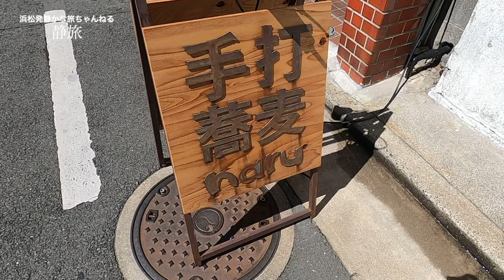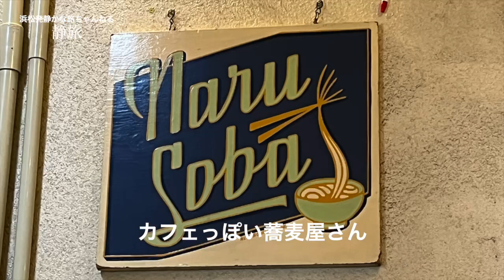浜松市 蕎麦部門 食べログ１位の店 行列必至 ランチに感動 【 naruそば 】なるそば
今回の動画では静岡県浜松市　街中にあるお蕎麦屋さん「なるそば」でランチをいただいた様子をお伝えしています。
2024年9月食べログランキング１位のお店です　蕎麦×浜松
カフェのようなおしゃれな店内、お蕎麦は評判どうりの絶品の味でした！

この動画が皆様のランチの参考になれば嬉しいです✨